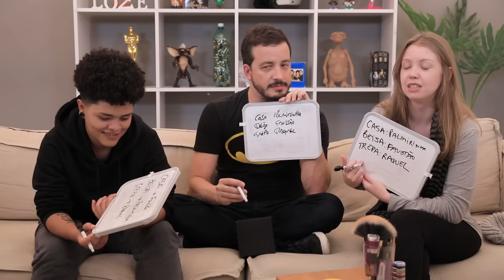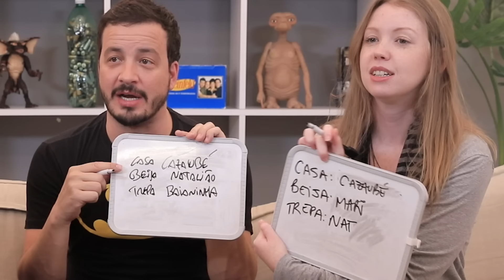NATALIÃO FUROU O OLHO DO RAFA CORTEZ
Eu não fico em paz nem no MEU próprio canal, onde eu só queria dar um beijinho na Raquel, mas fui tapeado.

Vídeos novos toda terça e quinta às 19h!